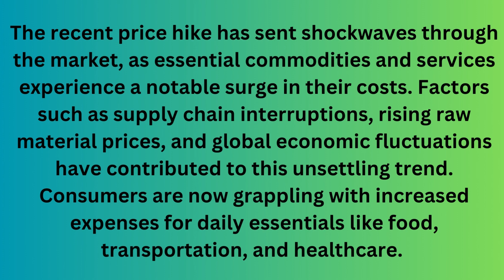Price Hike Paragraph / Essay On Price Hike Paragraph In English / (মূল্যবৃদ্ধি )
Price Hike Paragraph / Essay On Price Hike Paragraph In English /
(মূল্যবৃদ্ধি )

     Thankyou💖💖💖